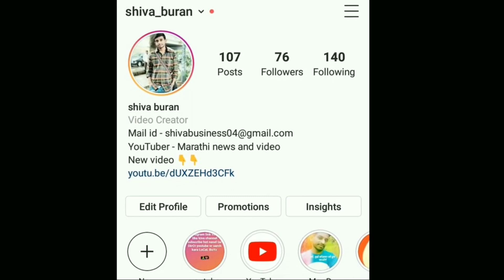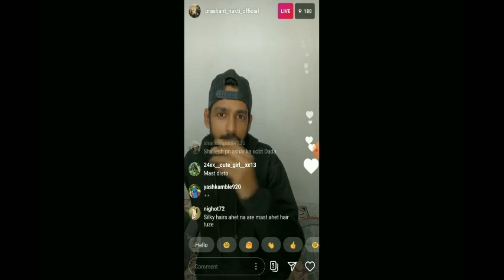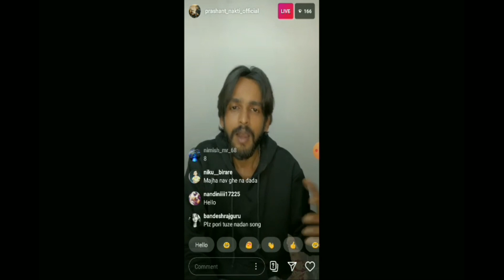Nickshinde shraddha pawar & bunny new song, aditya7pute & vishwas patil vishal pahale, baba ka dhaba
Nickshinde shraddha pawar & bunny new song, aditya7pute & vishwas patil vishal pahale, baba ka dhaba, & More.

Nickshinde moj app video, Bob new viral video, vinayak Mali fake fb account, shreemanlegend marathi stream, aditua7pute, & More.

Nick shinde
Bob
Bob biography
Nick shinde biography
Shraddha
Hindavi Patil
TikTok ban in India
TikTok ban
TikTok back
Vishal pahale
Roposo video
Team mh
Hindavi patil
Marathi song
tema naad
Vinayak Mali
Aditya7pute
Vishwas patil
Vishwas patil
shreemanlegend
vinayak Mali